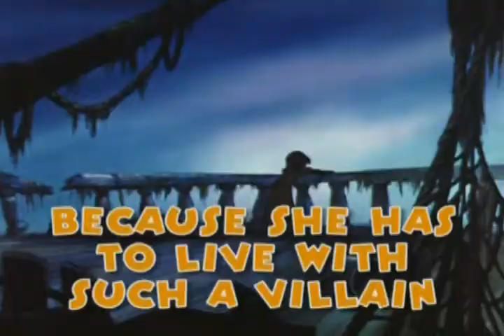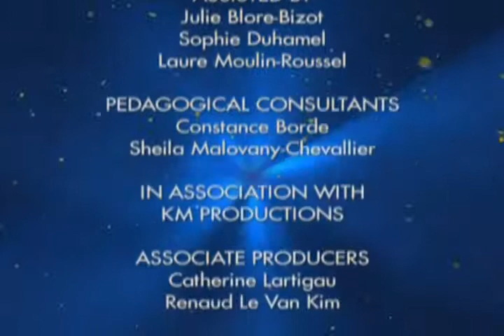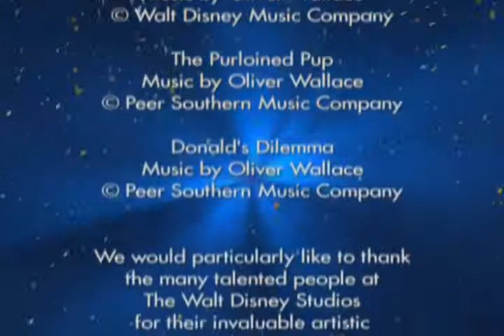32 - Villains - Злодеи - Disney’s Magic English